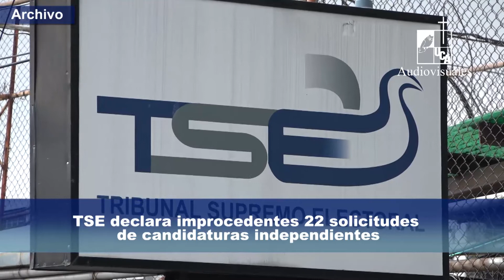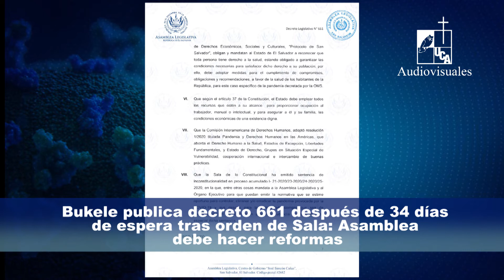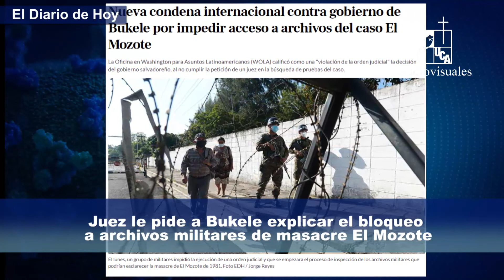Resumen informativo UCA: 23 de septiembre de 2020